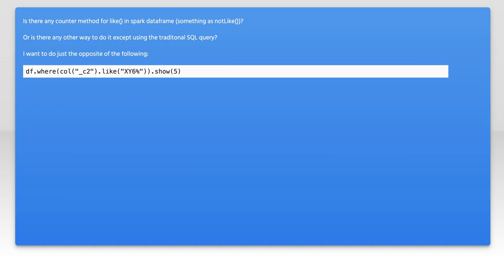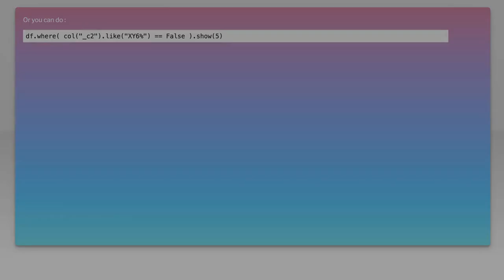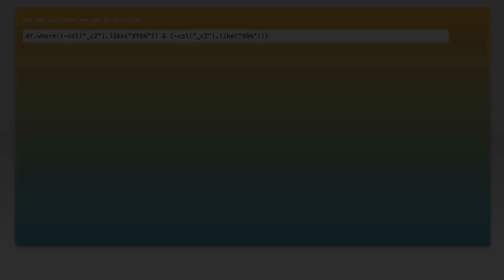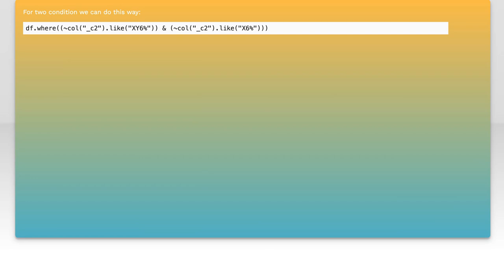PySpark DataFrame: Finding the Equivalent of SQL LIKE() Method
In this video, we delve into the world of PySpark DataFrames and explore how to replicate the functionality of the SQL LIKE() method. Whether you're transitioning from SQL to PySpark or looking to enhance your data manipulation skills, understanding how to perform pattern matching in DataFrames is essential. Join us as we break down the techniques and functions that will help you efficiently filter and query your data using PySpark.

Today's Topic: PySpark DataFrame: Finding the Equivalent of SQL LIKE() Method

Related to